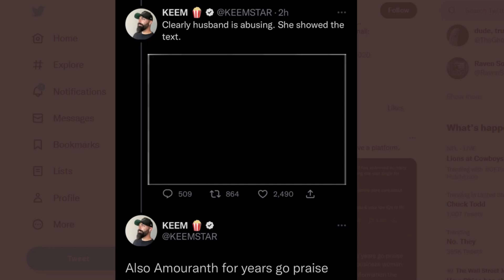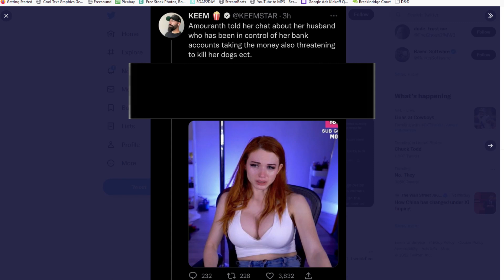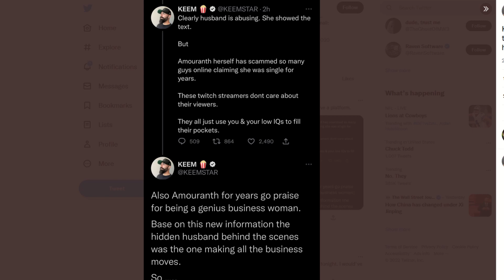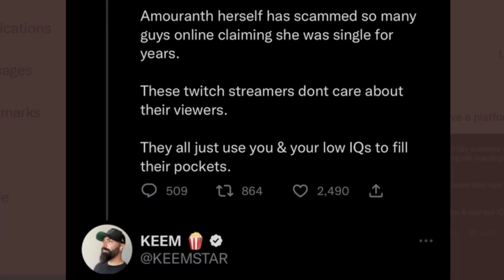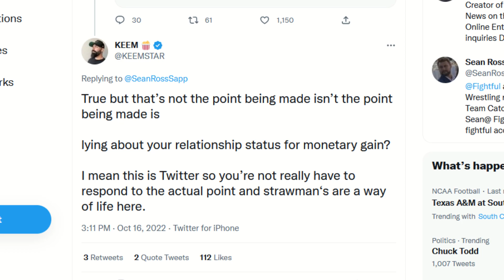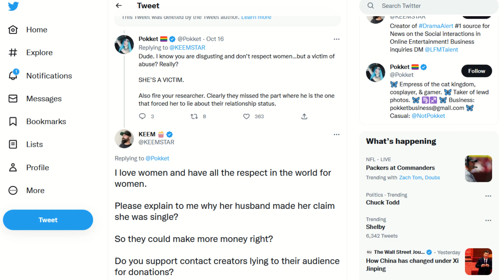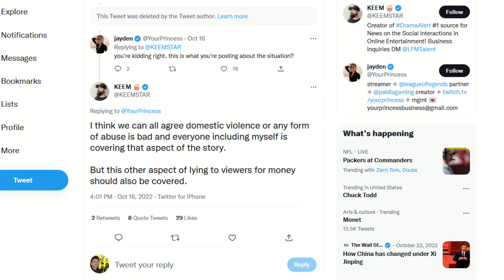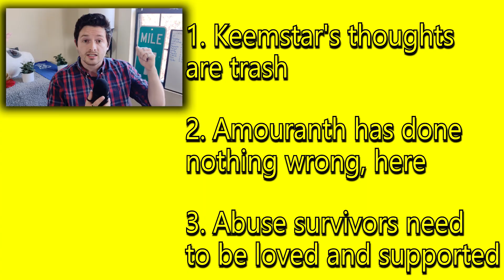Keemstar's Amouranth Tweets Are Disgusting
Keemstar (aka DramaAlert and TheKeemstarShow) make a lot of videos on drama based topics, and mostly recently they made a video on Amouranth. Amouranth is a twitch streamer and model who exposed her husband for being a terrible person on stream. Keemstar tweeted about the Amouranth situation and victim blamed her while also (arguably) praising her husband. This is very similar to the Eddy Burback Keemstar Twitter drama situation from several years ago.

CHAPTERS:
00:00 Intro
02:25 The tweets
11:19 Final tweet & closing thoughts

CONDENSED SCRIPT:
I realize it’s a lot to expect baseline common decency from Keemstar, and maybe that’s on me for hoping for the bare minimum
But it feels like with someone as straightforward and clearcut as abuse, maybe we could all agree that it’s bad.
Call my crazy, but opposing domestic abuse seems like… not too much to ask from anyone, so you can imagine my surprise when Keemstar tries to nuance Amouranth’s abuse and paint her as at fault in some way in these tweets
“Clearly the husband is abusive she showed the text” okay, we can agree on that, maybe this won’t be so bad!
“But”
Lemme stop you right there
When it comes to abuse, there is no but.
See, after Amouranth’s bombshell of a stream where she exposed her husband for the abusive asshole that he is came out, I expected there would be people latching onto controversial opinions in order to get some internet updoots and also claim they’re saying the hard things that no one else is willing to say.
Usually when something likes this breaks, most people with a reputation to maintain take the side of the masses, and specifically in an instance of abuse, that’s the right thing to do because when it comes to abuse, there is no but.
Starting with the first one
Read first half
And he could have stopped right there!
He covered the factual statements from a story that happened without any opinions, that’s good solid journalism and nothing more needed to be said.
Keemstar could have quit while he was ahead, but alas, not interjecting his misogynistic and victim blaming opinion is isn’t his brand
Second half
That part kinda skirts the line, but it doesn’t say anything per say, so in a vacuum without nothing else said, I think this tweet could have been just fine, maybe even good.
Just to clarify, her husband spent years abusing her, we don’t say nice things about people who abuse their partners.
It’s like when an adult tells a little kid we don’t say mean things to other people, except in the instance of domestic abusers, we only say mean things to them, they don’t deserve nice things being said.
First part
This is true, people are entitled to their privacy, especially with something like streaming where the more personal things you say, the more likely people are to connect with you and give you money.
First part
Thank you Pokket for agreeing with me
Second part
The first part is a factually incorrect statement, and sounds a lot like a content creator lying to their audience for money, but who am I to judge
But I want to focus on the last sentence read it
The answer to that is generally no, with some exceptions, but, this is a bad faith argument because Amouranth wasn’t saying she was single a lot, nor was that a big selling point for her content.
It’s the difference between me not telling you I have a wife because I want to keep that to myself and me saying that I’m going to be evicted if you don’t like, comment, subscribe and send me money. What a take.
First part
To be fair, he didn’t say he supported the abuse
P2
Well you did imply the husband is a business genius
P3
You did say it was her fault she took advantage of people even though she was forced to against her will
P4
Which is a fine thing to say, in many instances I agree that content creators shouldn’t lie to their fans to get money, but that’s not what happened here.
She wasn’t going around saying that she was single, she just wasn’t telling people she had a husband.